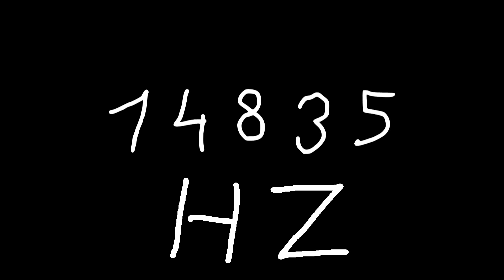14835 hz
Just sound.

chords
sounds
noise
tone
noises
tones
audio
wave
waves
sin
sine
sinus
sinoid
heart
heartbeat
resonancy